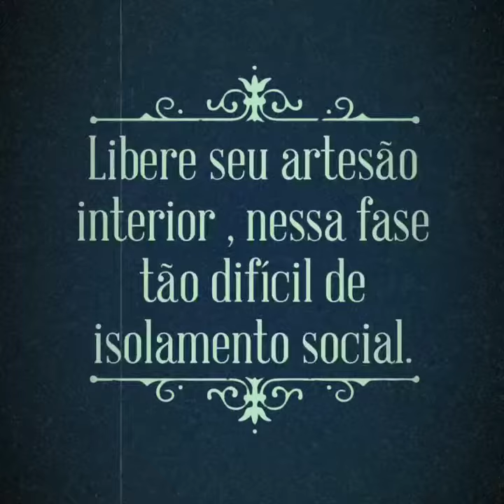Cuca maluca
PROJETO CUCA MALUCA...
Libere seu artesão interior , nessa fase tão difícil de isolamento social.